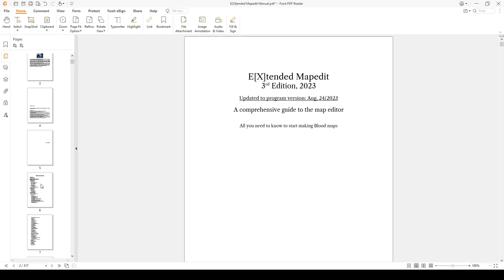Xmapedit para Blood (ES) - 1 - Presentación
¡Bienvenido a esta serie de vídeos sobre Xmapedit, el editor de mapas de Blood!
En este vídeo hago una breve presentación y te cuento qué es este programa y qué esperar de los videotutoriales.

● Índice:
00:06: extracto del E6M5: The Ruined Temple.
00:24: breve muestra del editor de mapas.
00:39: extracto del CP03: Gothic Library.
● Recursos:
Página oficial del editor de mapas:
Canal de la comunidad de Blood en Discord (EN):
● Programas utilizados:
OBS, nBlood, E[X]tended Mapedit, Wondershare Filmora.